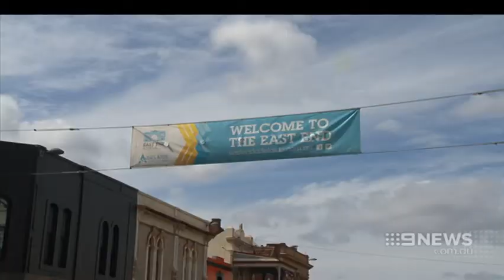East End Safety | 9 News Adelaide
Vibrant streets and laneways make people feel more safe than traditional security cameras, a unique study has found.